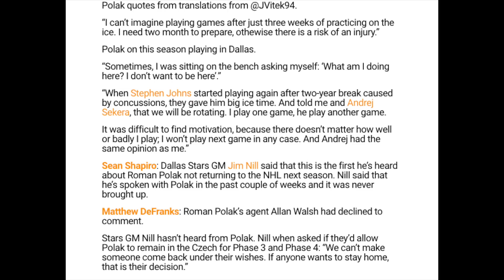NHL Trade Rumours - Canucks, Oilers, Jets, Vegas + Polak Leaving Stars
Latest discussion focusing on Vancouver Canucks trade rumours, Edmonton Oilers trade rumours, Winnipeg Jets trade rumours and Vegas Golden Knights trade rumours.  Also Dallas Stars D Roman Polak is leaving the NHL.